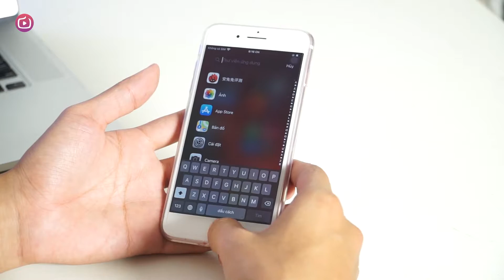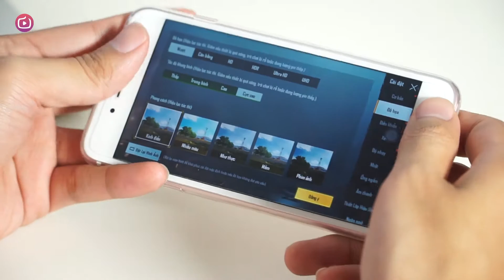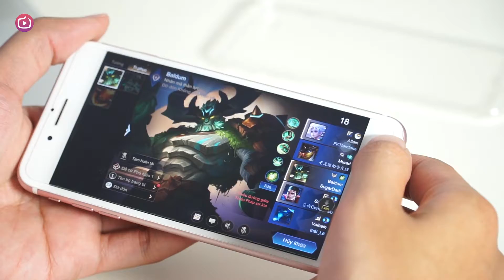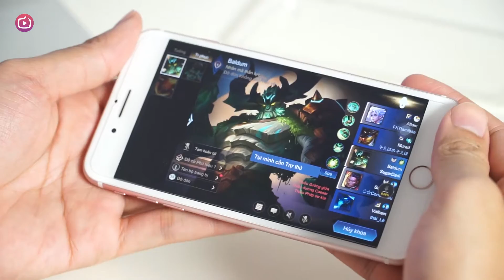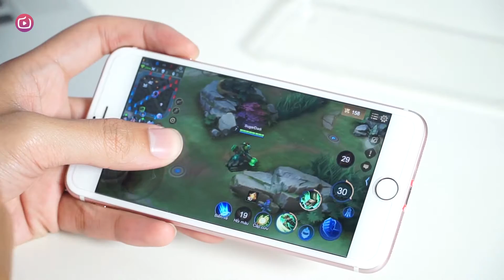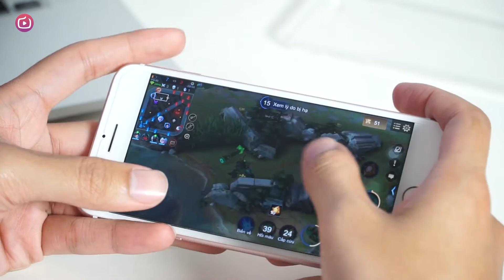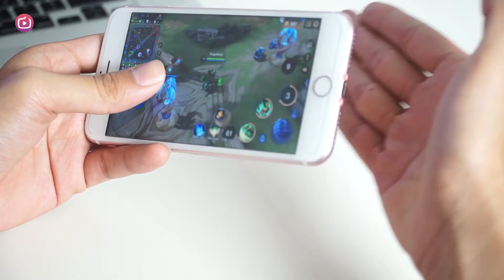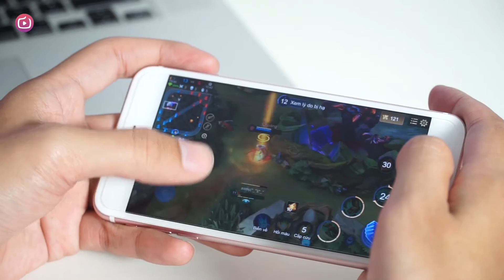iPhone 7 Plus chơi Liên Quân MƯỢT nhưng quá NÓNG!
iPhone 7 Plus với Apple A10 Fusion dường như đã có dấu hiệu đuối sức với Liên Quân Mobile bởi tản nhiệt đang là vấn đề với chiếc máy này! Tuy vẫn giữ được mức FPS ổn định để mang lại trải nghiệm mượt mà nhưng máy vẫn rất nóng nên rất khó đem đến sự ổn định trong 2-3 ván game!